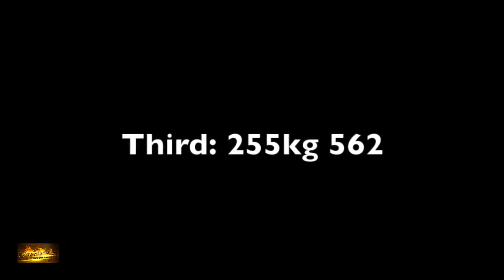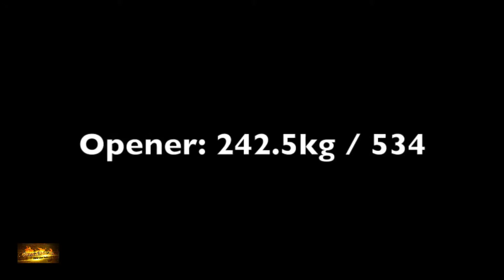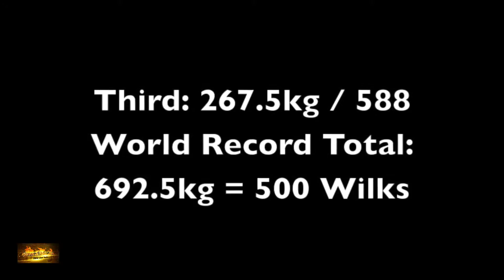New world record holder Josh Hancott 74 kg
My coach Josh Hancott killin it in Sydney
He was able to become the new world record holder for jr. in the 74kg for bench and overall total

Congratulations newfie!